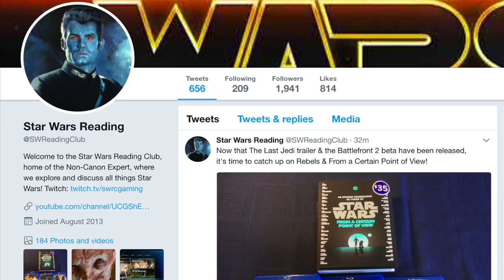How Vader Convinced Sidious to Let Him Repair and Modify His Suit (Canon vs. Legends Series)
Daniel Zimmerman
Ben Lewitt
Kristoffer Myhr
Matthew Chapman
Tek13
Kai Turner

The Non-Canon Expert explains how Darth Vader was able to convince Darth Sidious to allow only himself to make the necessary repairs and modifications to his suit and cybernetics early in his apprenticeship to the Dark Lord of the Sith, comparing how this occurred in both the current Canon and the former Legends.